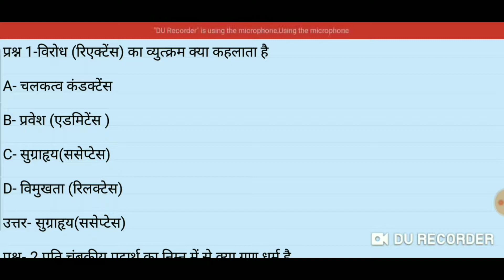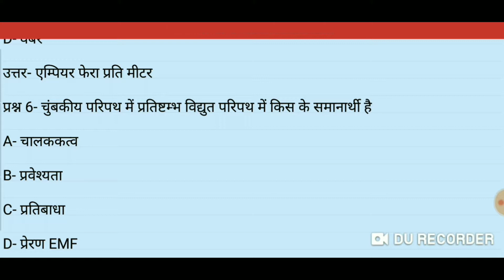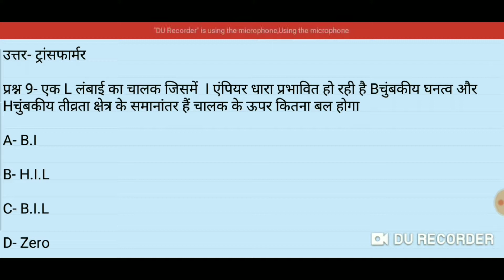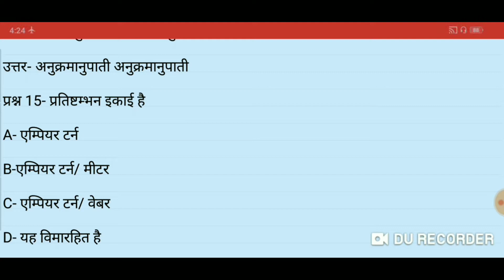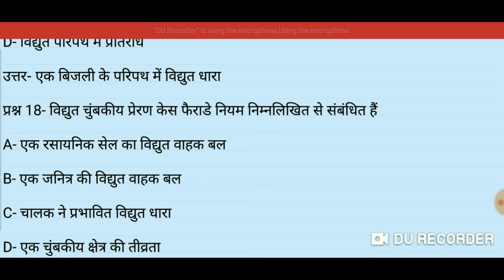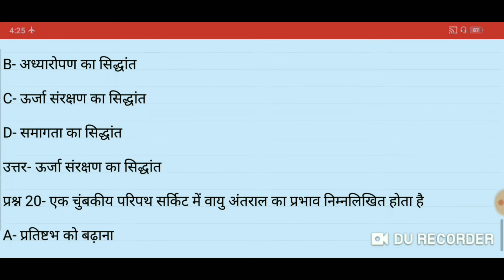steel technical uppcl tg2 technical questions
दोस्तों इस वीडियो मैं आपको कुछ टेक्निकल क्वेश्चन बताऊंगा जो कि बहुत ही महत्वपूर्ण दोस्तों इस वीडियो को पूरा देखें और लास्ट तक देखें DRDO ,uppcl tg2, isro,sail मैं यह क्वेश्चन आए हुए हैं